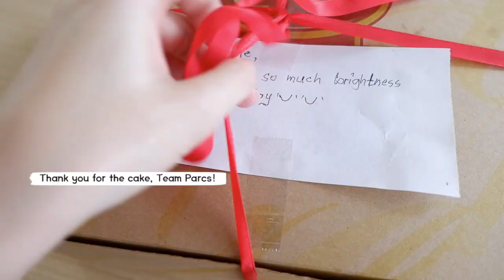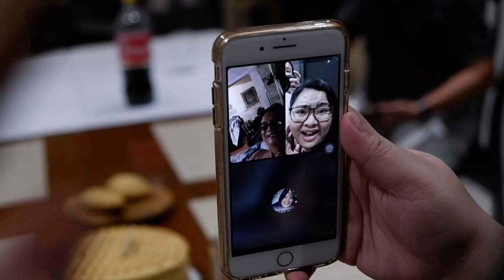VLOG I SURPRISE GREETINGS FROM FAMILY & FRIENDS I Ate Gale's Birthday at HouseBontol (Part 2)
Ate Gale's birthday vlog at home part 2!